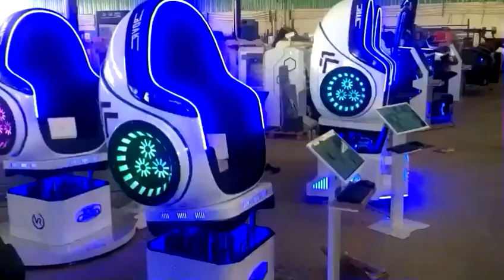oculus vr simulator games,4d cinema near romford,vr park headset games,5d cinema maxim,what is xplus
China FunplayVR factory
oculus vr simulator games,4d cinema near romford,vr park headset games,5d cinema maxim,what is xplus cinema
4d cinema george street,aaa vr cinema cardboard,vr esports arena,pokerstars vr magic wand,vr manufacturing,vr minecraft multiplayer,4d cinema riyadh,what is vr park dubai,cinema 4d 360 camera,airplane take off vr,vr park virtual reality glasses setup,9d cinema in port harcourt,4d cinema cinema,best 6dof vr headset,gta 5 vr multiplayer,vr motorsports brisbane,4d cinema tutorial beginner,virtual reality racing club,VR airplane,vr for driving,7d cinema - virtual reality,vr multiplayer gameplay,vr war simulator,cinema 4d 20,4d cinema download,5d cinema icity,vr cinema app android,vr glass 6dof game set,vr chair in taco bell commercial,vr flight drone,g cinema show time,best vr flight simulator oculus quest,a b c d cinema,vr 360 for babies,vr racing ps4,best vr ar companies,which vr has the most games,oculos vr moto g6 plus,vr simulator game,vr driving ps,12d movie theater,vr driving simulator reddit,lenovo vr magic park,9d cinema boise,kbr park in hyderabad,playstation 5 vr flight simulator
VR 6DOF,VR design,VR shooter/VR horror stories,Chinese VR Manufacturer,VR education,VR park,High quality/VR supplier,China VR Factory,